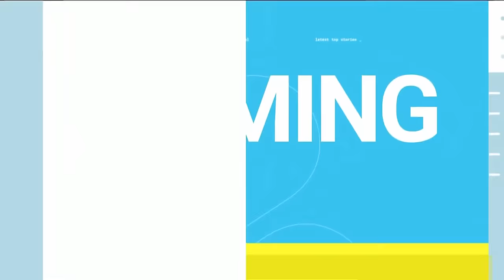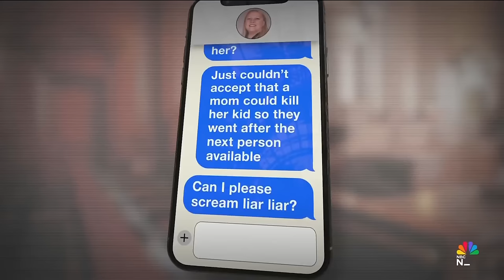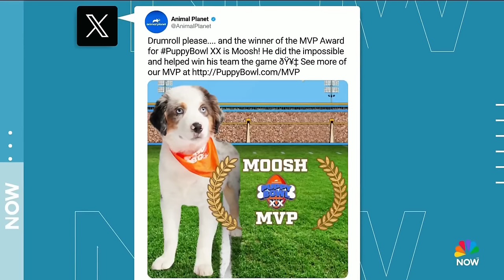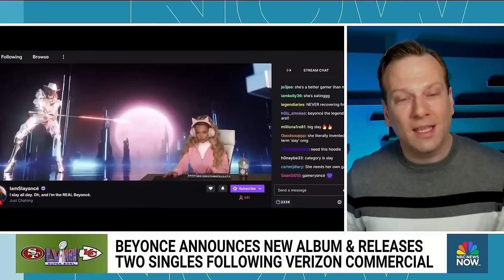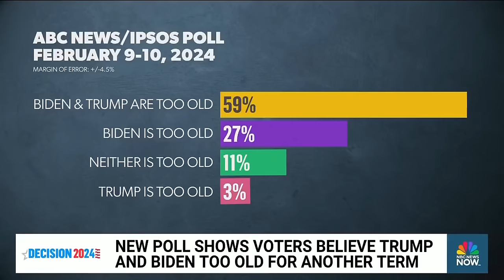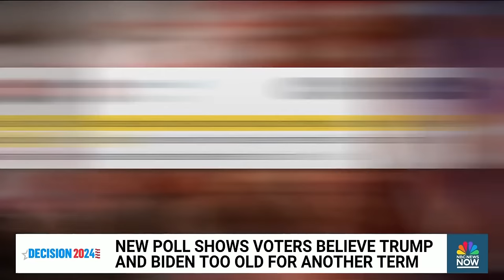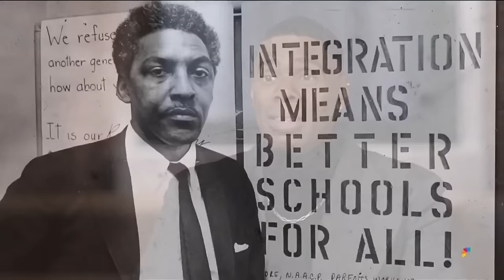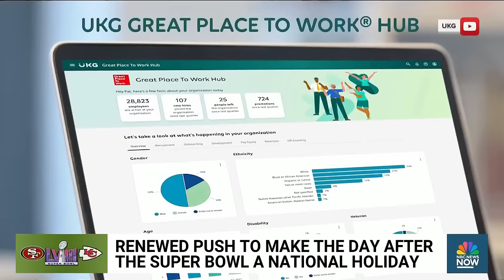Morning News NOW Full Broadcast – Feb. 12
President Biden’s allies blast a special counsel report that questions the president’s mental fitness, former President Trump is under fire for suggesting he’d encourage Russia to attack U.S. allies if they haven’t paid their fair share to support NATO and a shooting occurs at one of the most famous megachurches in Texas.